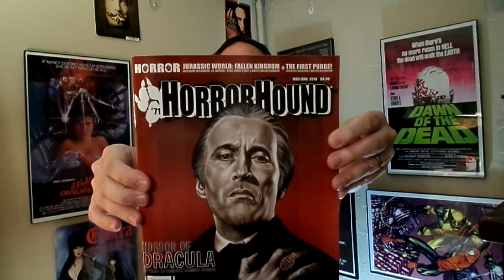Horror Corner - 10Q Horror Tag by LastVenom 76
Welcome to "The Horror Corner" and I'm your host Sean Patrick Erschen. This is the "10Q Horror Tag by LastVenom76. I was tagged by Lisa Loves. I am tagging Dave Maggot, HorrorMetal, Jen's Reviews From The Grave, and BRONCOJUGGALOTALKSMOVIES. Answer the call!